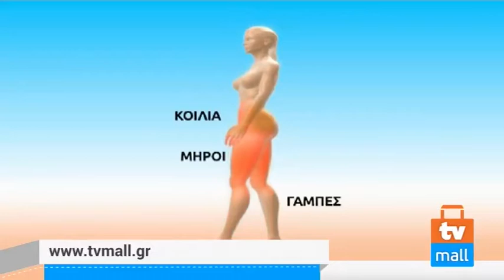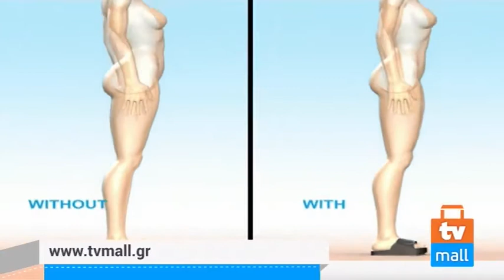TVMALL ΕΚΠΟΜΠΗ 190-19/05/2015